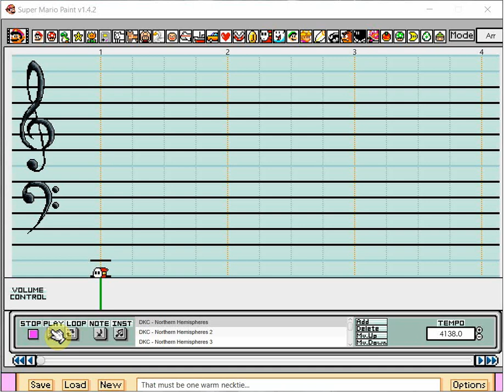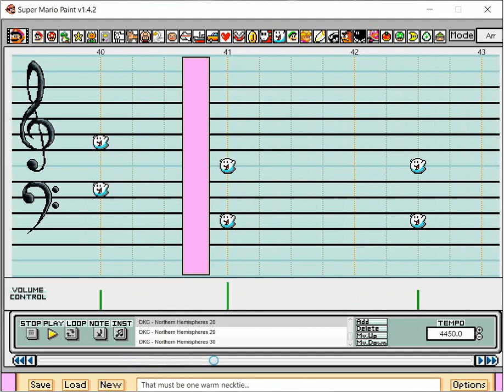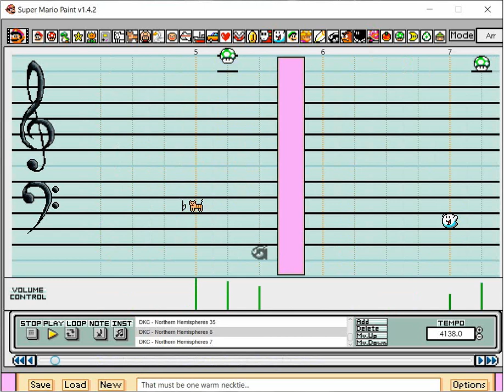Northern Hemispheres from Donkey Kong Country on Giant Mario Paint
I'm pumped, I got a new computer recently and now not only am I able to use Giant Mario Paint, but I'm able to record myself with good quality (as far as the sound is concerned)! I haven't been able to do that for many years. And it's great having access to the greater staff range and number of instruments.

I had mentioned in my last Super Mario Paint that I was working on a Kirby song next. This was true (I was working on Vs. Magolor), but I ran into some balancing issues with it and put it on hold. Now that I have Giant Mario Paint, I might be able to work through those issues a little more easily. In the meantime, Northern Hemispheres is a song I was wanting to complete for years. I actually made the first handful of files a long time ago, but limitations with MPC and my knowledge of Viena prevented me from modifying sounds in a way that didn't require ridiculous note placements for held notes, even at dickspeed. When I knew I could use Giant Mario Paint, this was the first project that came to mind.

I'm really proud of this one. There aren't many Donkey Kong Country songs that haven't seen a lot of representation on Mario Paint, and this is one of them. I've always loved the sound of this song, as I think it really captures a feeling of tension and isolation in a remote tundra, with a blizzard rolling in.

That's all for now. Hope you enjoy it!